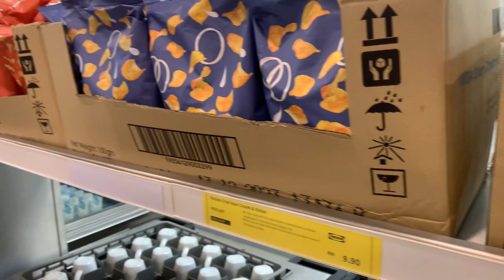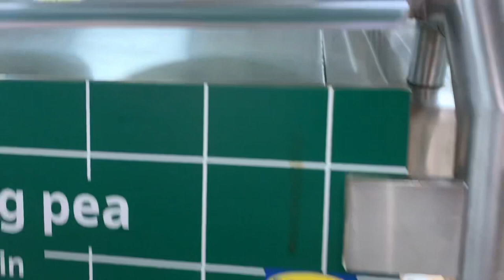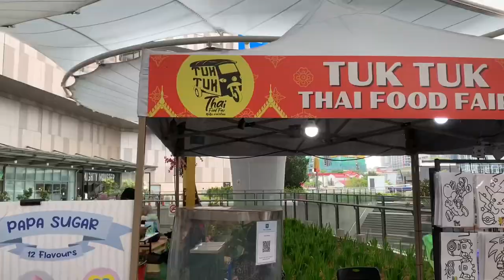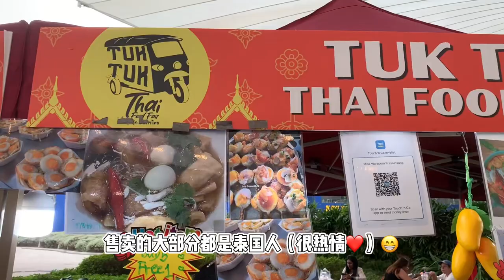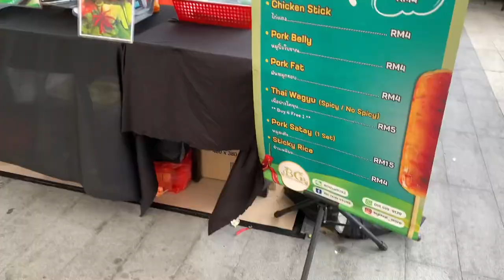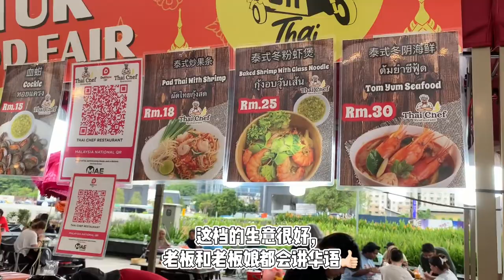【Let’s Eat☕️】美食街 Thailand Tuk Tuk Food Fair + IKEA 吃好吃的！goodvibes